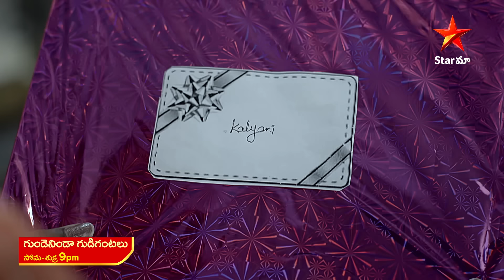Gundeninda Gudigantalu - Promo | 30th July 2024 | Star Maa Serials | Mon-Fri at 9 pm